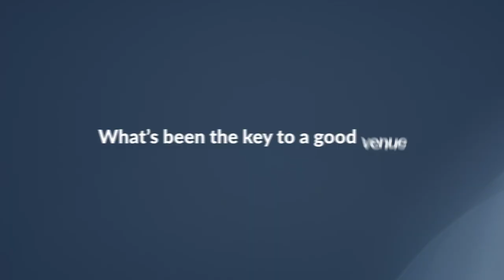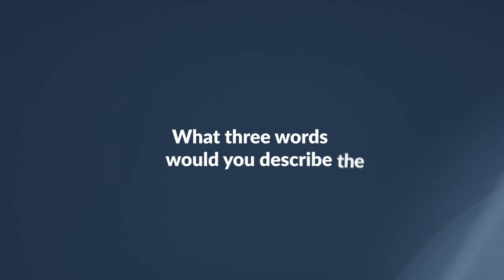EN Show Visits: London Packaging Week 2024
Last month EN headed to London Packaging Week for the first edition of the hashtag#ENShowVisits! 🎉

We're diving deep into key industry questions and the exhibitor POV, connecting with the Easyfairs UK team: Chris Newhouse, Rika Kelso and Aircards, exploring what's happening when we pop by for a show visit!

Filmed by Mash Productions

hashtag#ENShowVisits hashtag#LondonPackagingWeek hashtag#PackagingInnovation hashtag#ExhibitionNews hashtag#eventprofs hashtag#eventindustry